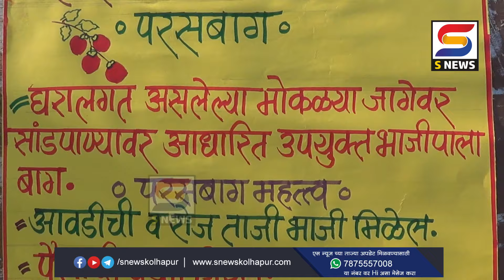मोरेवाडीत शाळेतच फुलविली परसबाग... सेंद्रिय भाज्यांचा मध्यान्ह भोजनात वापर